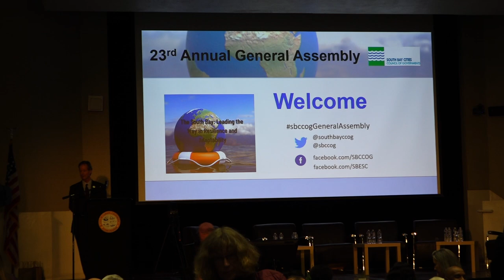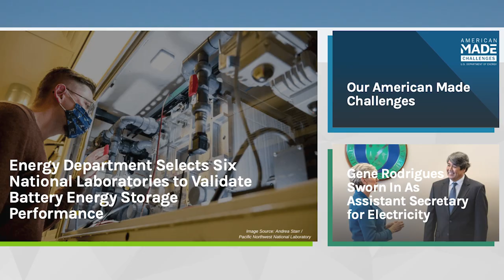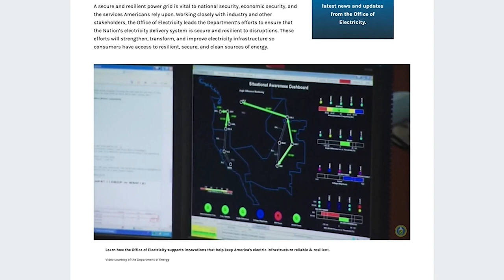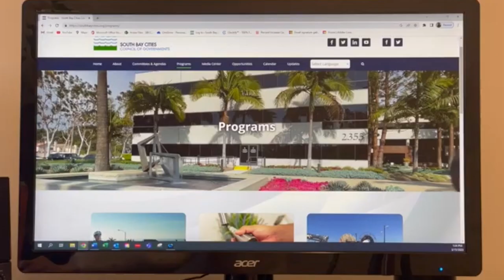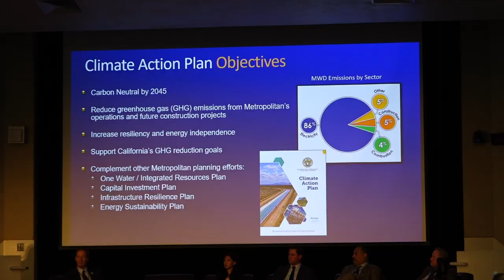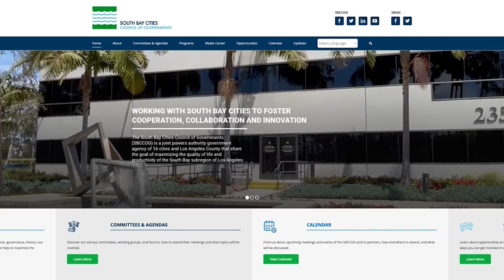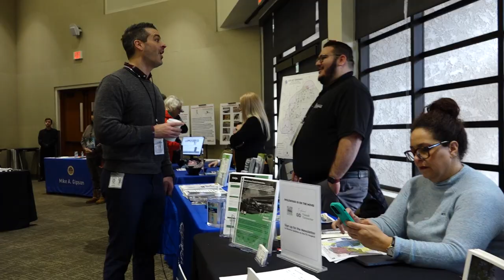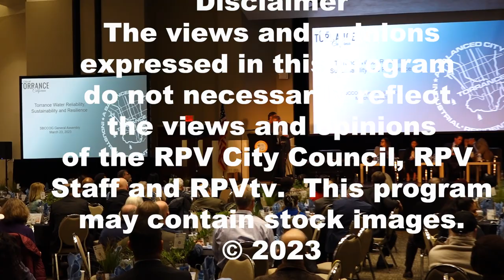RPVtv Program - "2023 SBCCOG Annual General Assembly"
RPVtv Host Liz Brown Swanson covers the  South Bay Cities Council Of Governments (SBCCOG) 23rd Annual General Assembly focused on Energy Reliability & Climate Change. Highlights include interviews with participants, elected leaders and energy experts including the Keynote Speakers US Assistant Secretary for Electricity Gene Rodrigues, SBCCOG Chair/RPV Mayor Pro Tem John Cruikshank, SBCCOG Exec. Director Jacki Bacharach and  much more.